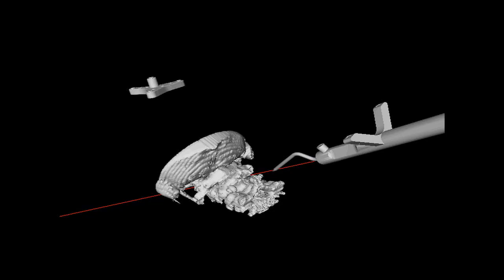EPFL Operation Robot - Precision to within One Tenth of a Millimeter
With less than a 0.5 mm margin of error, Neuroglide, the robot developed by researchers in the robotics lab, allows for the placement of screws in small vertebrae with unequaled precision. KB Medical is the start-up being founded to get this product on the market.